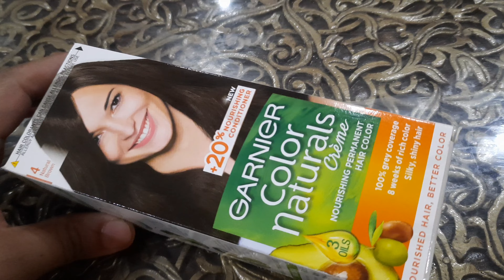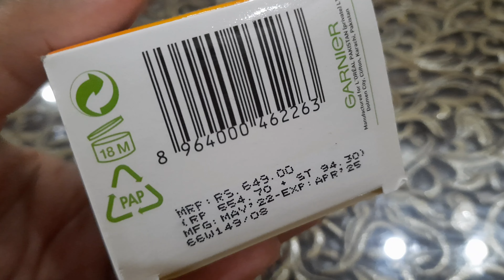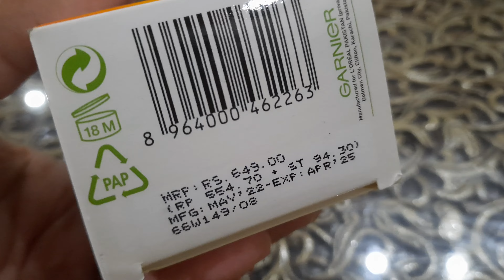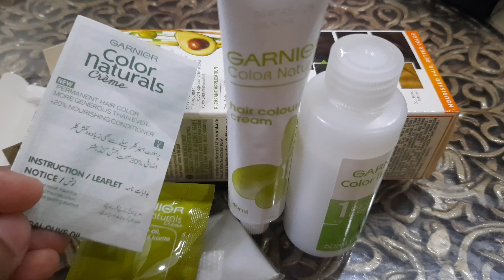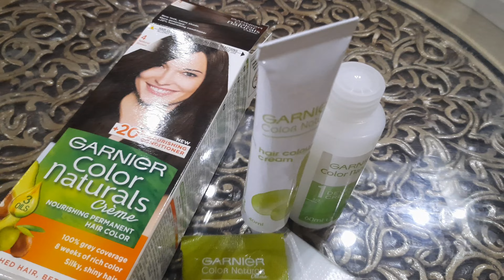Garnier hair colour natural brown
garnier hair color natural brown,
garnier hair colour natural brown 4.0 review,
garnier hair colour natural brown 4.0,